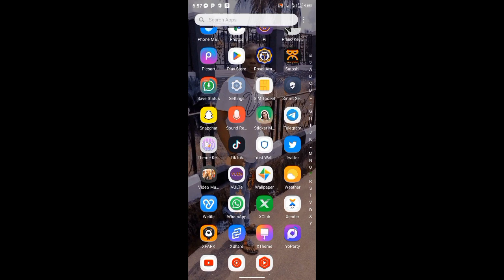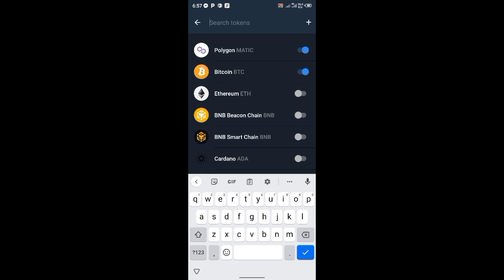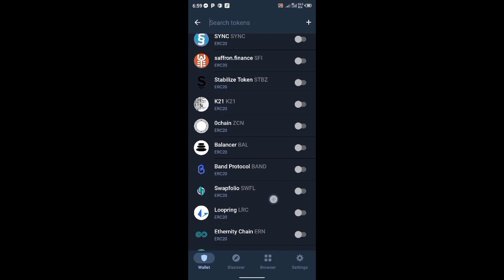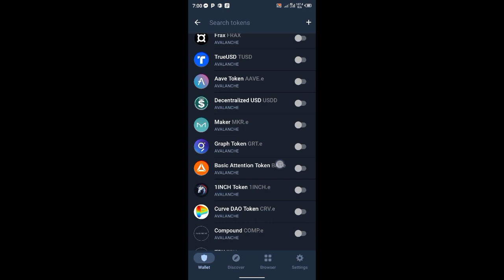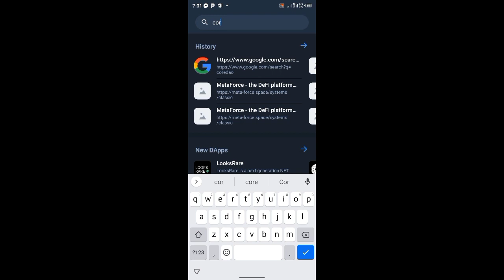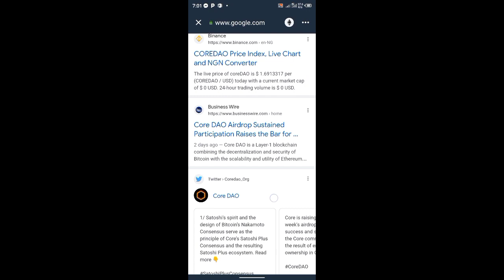How To Create Mine